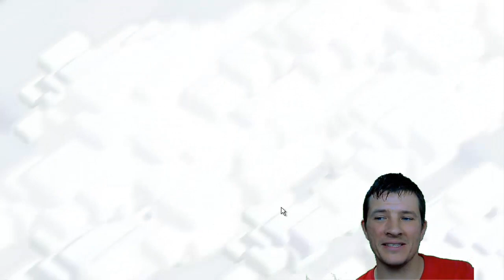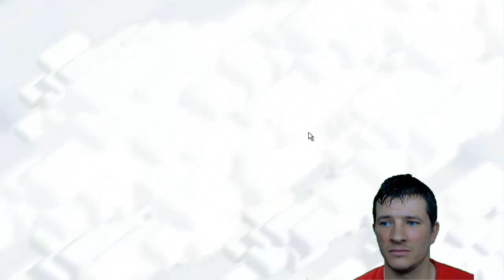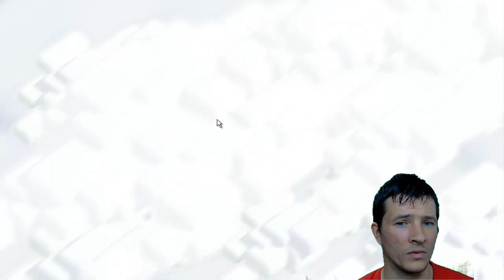[Clash of Clans] epische Angriffe + KING || GER || FACECAM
ich hab im Zweitaccount endlich meinen King ;)

Better Dayz